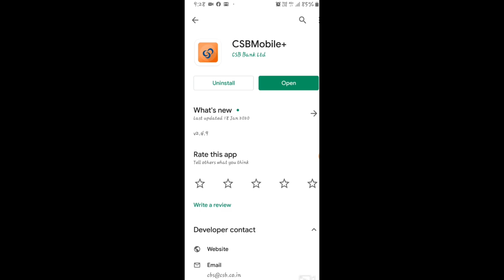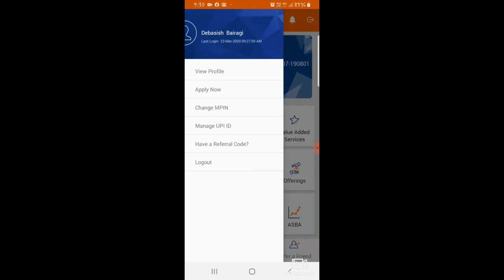How to Create CSB Bank Mobile Banking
Hello dosto, How to create csb(catholic syrian bank bank ) Mobile Banking